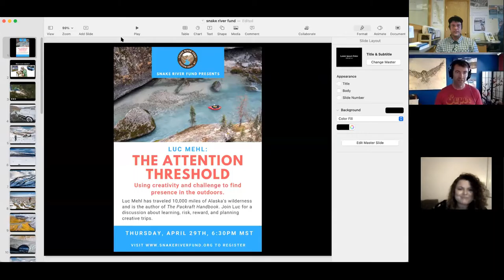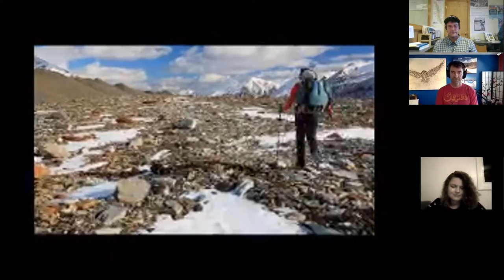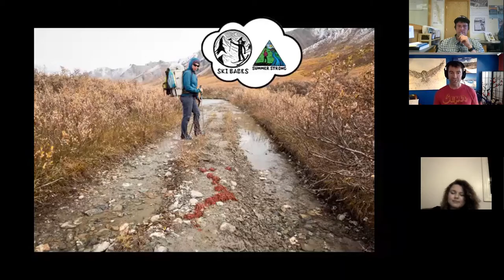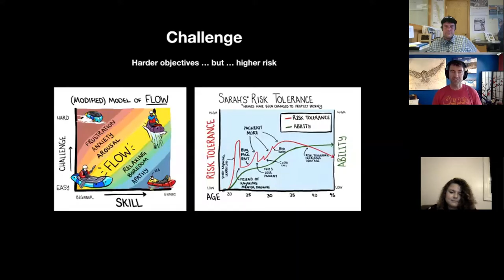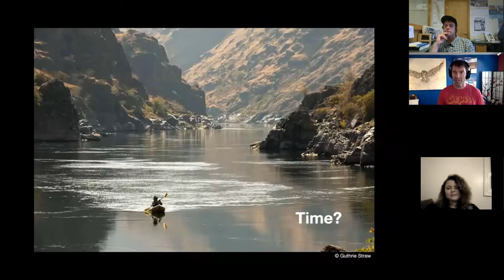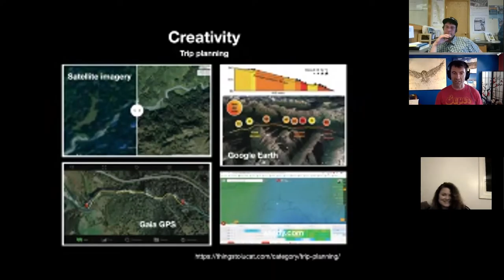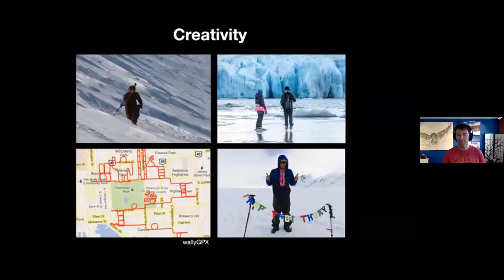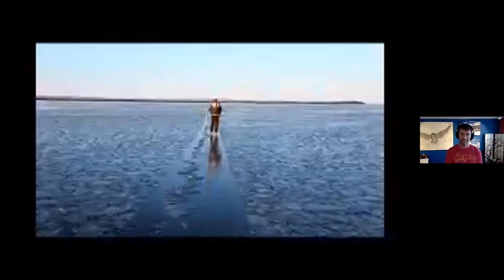Snake River Fund Presents - Luc Mehl: The Attention Threshold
Luc Mehl grew up in a village on the Kuskokwim River, interior Alaska. Luc left Alaska to pursue college and graduate studies in Geology, and returned to work in various environmental science roles. In his free time, Luc dove deep into Alaska's remaining wild places, visiting 10,000 miles by foot, ski, ice skate, and packraft. The drowning of a friend in 2014 led Luc to reevaluate his relationship with recreation and the outdoors, ultimately resulting in the creation of The Packraft Handbook, a comprehensive resource for people interested in incorporating portable boats on their adventures. Join Luc Mehl and Snake River Fund for a virtual round-table discussion of how to use creativity and challenge to find a sense of presence in the outdoors.